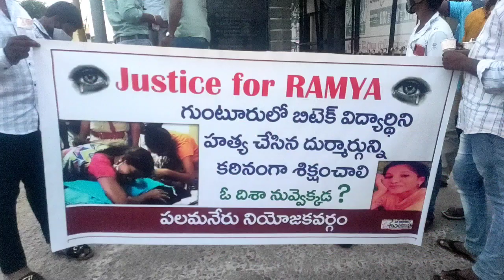జనసేన ఆధ్వర్యంలో రమ్యకు న్యాయం చేయాలని కొవ్వొత్తుల ర్యాలీ | PALAMANER NEWS